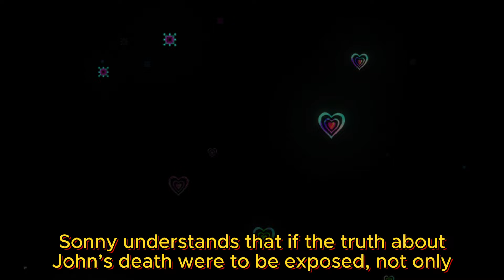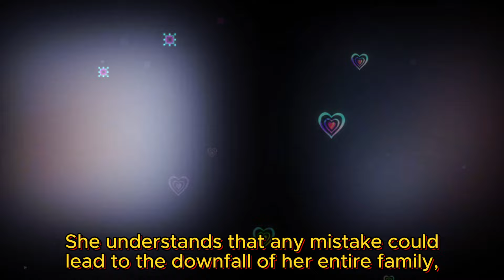General Hospital Spoilers | Brennan learns of John's death, makes shocking demands on Carly